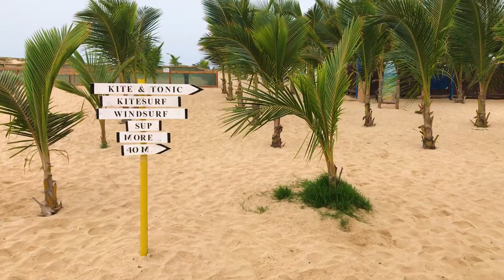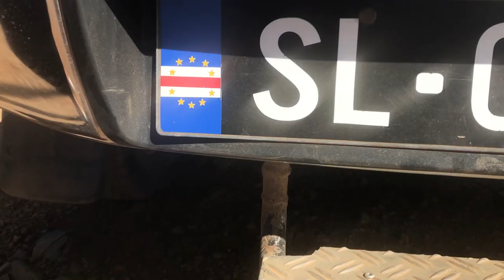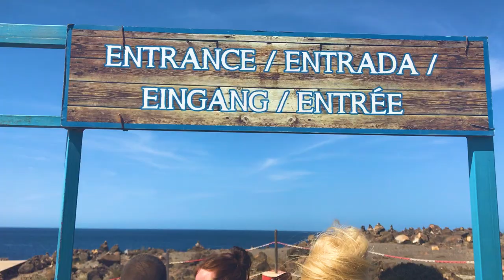CAPE VERDE ADVENTURE - HOTEL RIU CABO VERDE